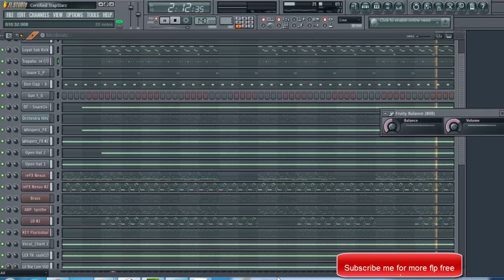Certified Trap Holics ᴴᴰ{808 Mafia Hard Banger New 2015}MiriBeatzProducer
- Used software -
Audio: FL Studio
Video: Adobe PhotoShop &  After Effects Cs6
 MiriBeatz Producer